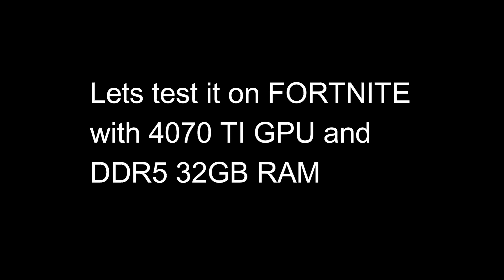Unboxing the Fastest Gaming CPU on the Planet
Testing in Fortnite

Links:
RYZEN 7800X3D
MOTHERBOARD : ASUS ROG Strix B650E-E Gaming
RAM : CORSAIR VENGEANCE DDR5 RAM 32GB